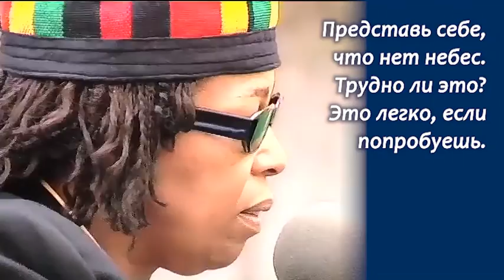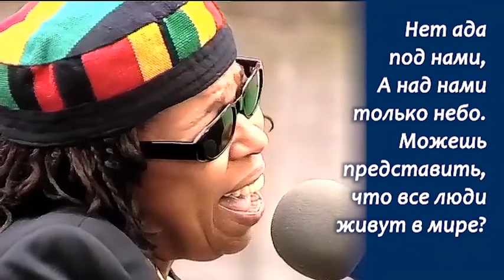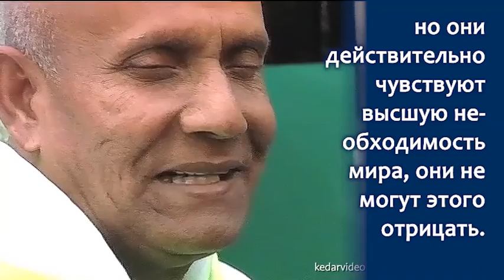Открытие Бега Мира в апреле 1991 года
Это сокращённая версия церемонии открытия Бега Мира-Дома-Единства Шри Чинмоя 19 апреля 1991 года. Шри Чинмой открывает забег и даёт факел бегунам с разных континентов. Нарада Майкл Уолден представляет Аддитью Роберту Флэк, которая играет и поёт для публики. Снимал Кедар Мизани.

Шри Чинмой (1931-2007) — спортсмен, писатель, поэт, художник, композитор и музыкант, а также всемирно известный духовный лидер. Признан одним из наиболее выдающихся Учителей медитации современной эпохи. С того времени, как он из родной Индии переехал на Запад, с 1964 года и до его ухода в 2007 году, Шри Чинмой посвятил свою жизнь распространению всеобщего послания, что все мы можем объединиться и объединимся в единую мировую семью в стремлении к миру.